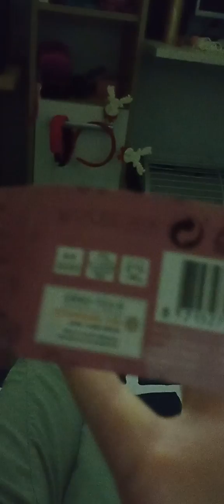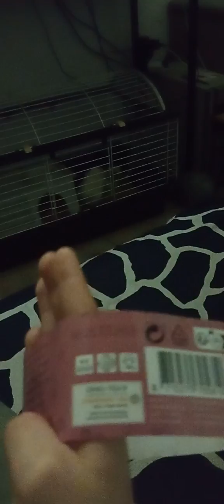2 lutego 2023